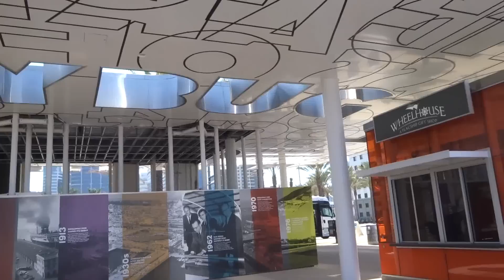Вид на Сан-Диего с океана Небольшой круиз / Playground / Америка. Наш Сан Диего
View of San Diego from the ocean
Катаемся на небольшом корабле Потрясающие виды

Студенческая виза в США( F1) Учить английский язык в Америке. Как все сделать, с чего начать.